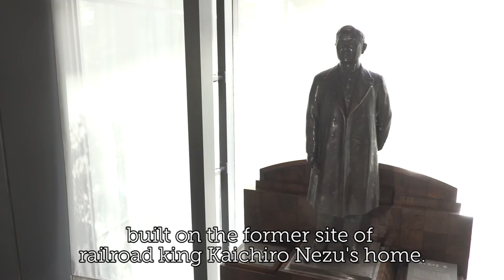Made in Tokyo~Nezu Museum~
Made In Tokyo' is a series of video clips introducing the charms of Tokyo such as beautiful sceneries, rich culinary culture and traditional craftsmanship. The Tokyo Metropolitan Government is taking various actions for promoting Tokyo's attractiveness to the world.